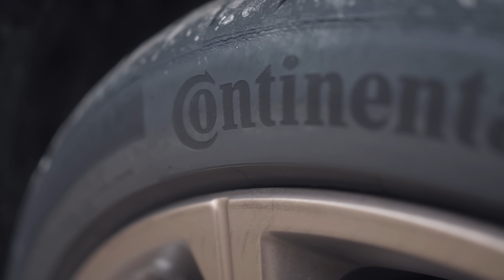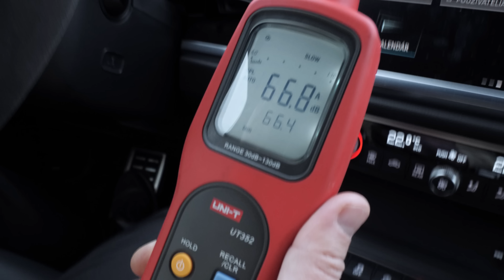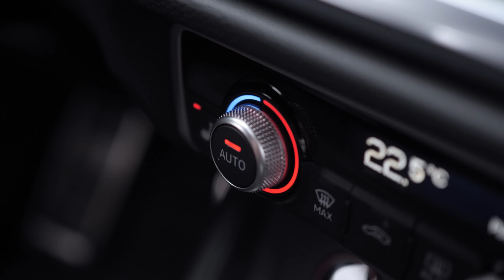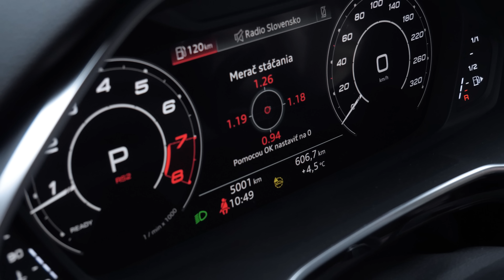TEST AUDI RS Q3 2.5TFSI quattro - lepšia azda nemôže byť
Už druhú dekádu si svorne hovoríme, načo robia superšportové SUV? Pre koho vlastne sú? No po testoch niektorých z nich pravidelne dostávame odpoveď. Presvedčia nás schopnosťami, komplexnosťou, všestrannosťou. Akokoľvek to môže znieť zvláštne, dobre navrhnuté športové SUV dokáže s rezervou pokryť tak protichodné potreby ako sú pohodlie, komfort a luxus na jednej strane a dynamiku, športovosť a jazdné vlastnosti v zákrutách na strane druhej. Až to nedáva zmysel! K tomu prémiovosť, reprezentatívnosť, skvelé spracovanie, priestor vnútri aj v kufri... Asi je zbytočné pokračovať. Jediné na čo sa táto verzia nehodí je jazdenie v teréne. Vlastne jej nesedí ani jazda mimo ciest. Ale to je snáď pochopiteľné. Pohon oboch náprav quattro tu je na to, aby sa dalo bezpečne a efektívne preniesť skvelé parametre motora na cestu. Predsa len 294 kW (400 k) a 480 Nm sú pre auto v tejto triede výnimočné, keďže neváži viac než 1,7 tony. Pomocou asistenta rozjazdu pokorí z miesta stovku hĺboko pod 5 sekúnd. Aj keď v zime a s letnými pneu. Audi RS Q3 dokáže veci, ktoré prekvapia aj skúseného vodiča.

Audi RSQ3 :
Hluk pri 130 km/h - 66.4 dB
3mix spotreba - 8.7 l/100km

AUDI RS Q3 2.5TFSI quattro STRc 294kW

AUDI RS Q3 s financovaním cez AUDI Financial Services

Progresívny dizajn, inovatívne technológie a pokrok, ktorý môžete precítiť s výhodným financovaním bez poplatkov a s nízkou akontáciou od 10% do 40%.

Cena testovaného vozidla: 87.913 €
Typ financovania: AUDI NEXT (3 možnosti ukončenia financovania)
Akontácia: 30% (26.374 €)
Výška úveru: 61.539 €
Dĺžka splácania: 60 mesiacov
Spracovateľský poplatok: 0%
Posledná navýšená splátka vrátane poistenia: 36.944 €
Značkové AUDI poistenie v splátke: PZP, HP, GAP, poistenie čelného skla, náhradné vozidlo

Výška mesačnej splátky: 969€ vrátane poistenia*